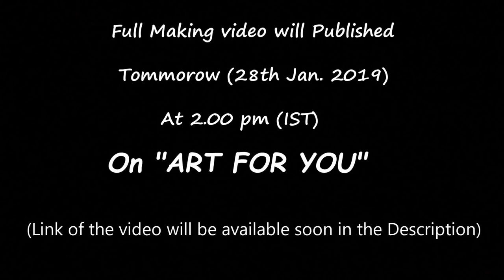Safe With Combination lock From Cardboard | Cardboard locker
How to make safe with combination number lock from cardboard | how to make safe locker from cardboard | cardboard safe diy